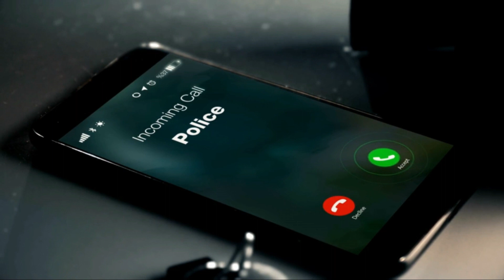Phone call police stock footage